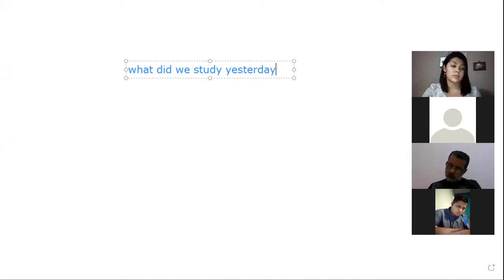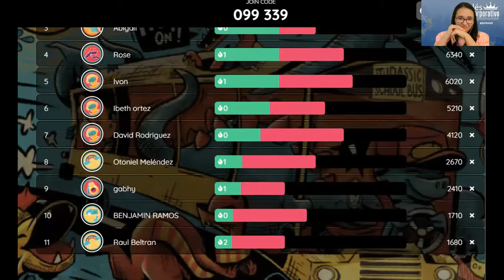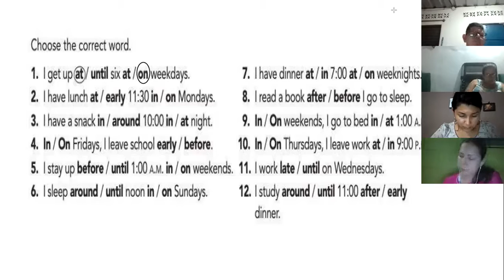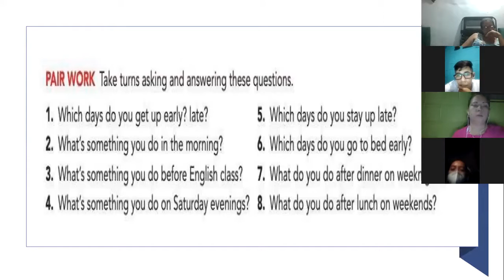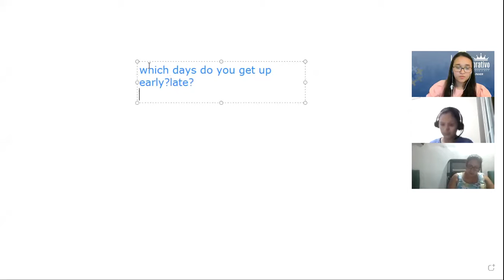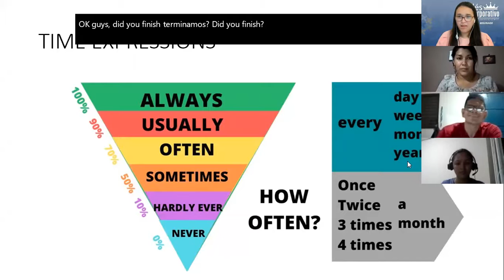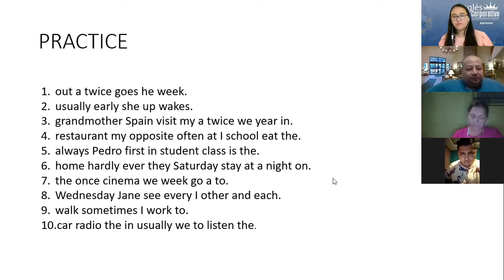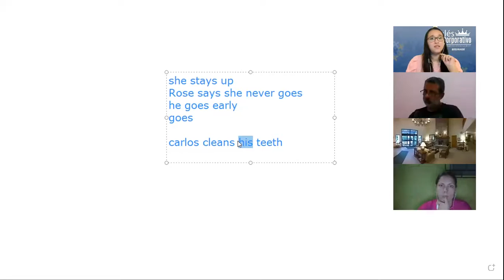Ingles Corporativo-Videoconferencia #2 TIME EXPRESSIONS FOR REGULAR ACTIVITIES